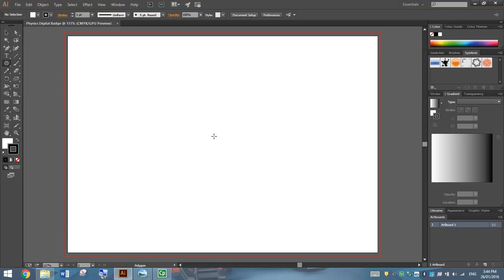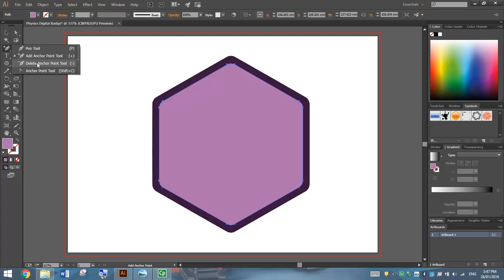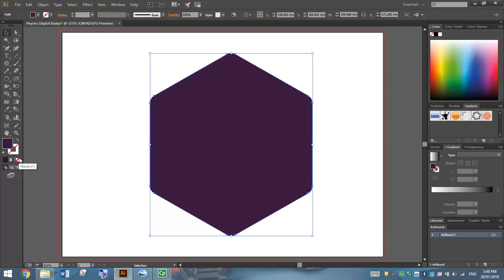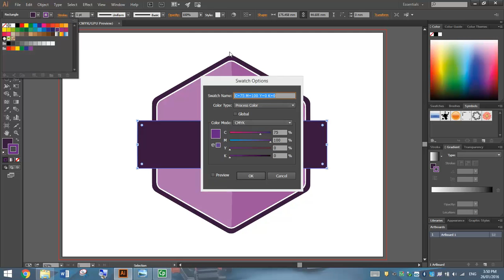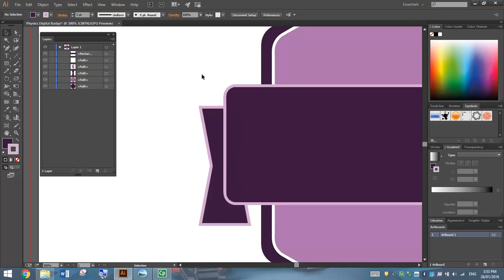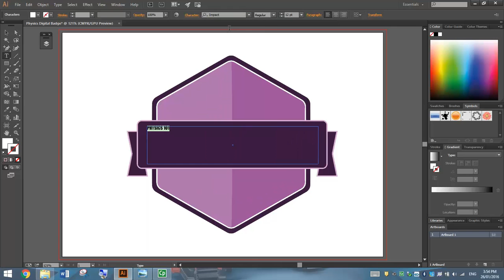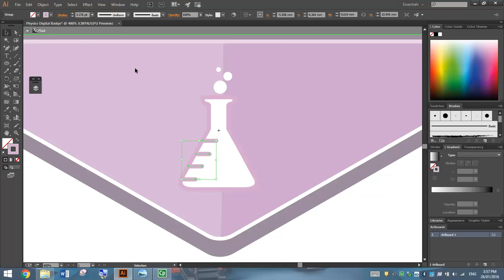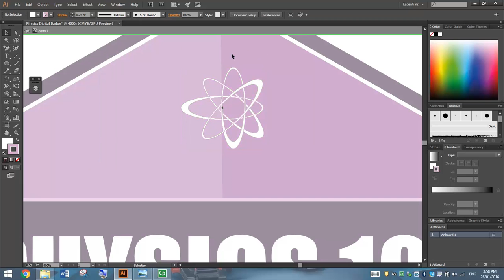Make a Physics Digital Badge in Adobe Illustrator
This tutorial expands on the previous one and shows you how to make a slightly more complex Digital Badge for a Physics 101 graduate. Basic tools in Adobe Illustrator will be used.

Be sure to check out my mates over at Heritage Type Co. for some awesome specials on their fonts and illustrations at the moment. Follow this link to access the amazing deals - a must have for all graphic designers